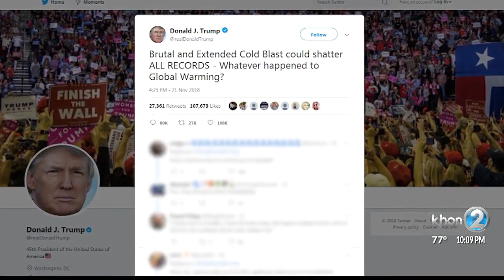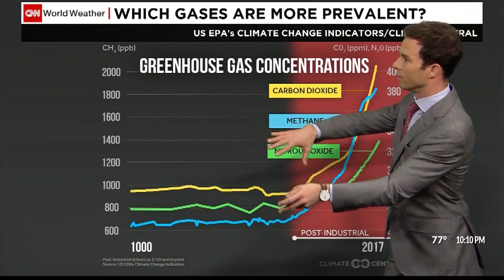East-West Center researchers see impacts of climate change in Hawaii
Researchers from the East-West Center say we're already seeing the impacts of climate change here in Hawaii from rising sea level temperatures to coral bleaching and changes in rainfall patterns.